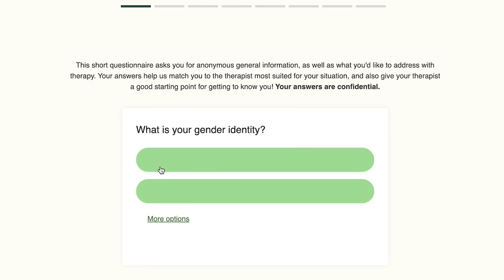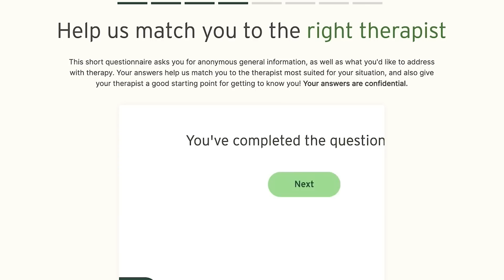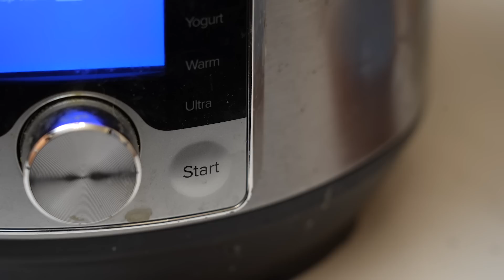5 Pasta Night Recipes From 5 Countries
Super big thank you to Jessica & Emily, Bárbara, Rina, Carlo, and Anshu for sharing your dishes with us!

RECIPES
Espagueti Verde
Ingredients
3 medium-large poblano peppers
1 chicken bullion cube or powder
1 small can or carton of Mexican media crema
200-250 gr pasta of your choice
Salt for taste
Directions
Roast the peppers either directly on the flame of your burner or in the oven until this skin turns black. Put them in a plastic bag and let them sweat for 10 min for easy removal of the skin. Remove the skin from the peppers (do not rinse them!), devein and remove all the seeds. In a blender put in your peppers, media crema and half of the chicken bullion cube or 1 tsp of bouillon powder and blend until smooth. Taste test and add more bullion or salt if needed. You can pour it directly onto your pasta or heat it up a little first and then mix in the pasta. Serve as is or you can also add in some canned yellow corn for a little more bite and pop of color, or queso fresco.

Macarrão de Panela de Pressão
Ingredients
500g fusilli or penne pasta
400g tomato sauce
1 cube of bouillon
4 cups of water
250g heavy cream
1 can of tuna
And anything you want to add, ham, sausage, bacon, corn, peas, be creative!
Directions
Put everything in the pressure cooker, except the cream. Cook it for 7 minutes. Add cream and cheese if you like and it's done!

Hörnli mit Zibeleschwitzi, Brösmeli und Öpfumues
Ingredients
200g elbow macaroni
1 yellow onion
¼ cup breadcrumbs
¼ cup applesauce
Directions
Cook pasta per package instructions. Caramelize onion until golden brown. Toast breadcrumbs in a separate pan. To serve, mix the pasta and the onion together in a bowl. Top it off with the applesauce and breadcrumbs. You can also garnish it with a generous amount of parsley, chives or even dandelion leaves or spinach.

Macarrones con Jamonilla
Ingredients
1 box elbow macaroni
1/2 a medium onion diced
1/2 cup bell peppers (any color) diced
At least 1 tablespoon grated garlic or garlic paste (to taste)
1 can of spam, cubed
1 or 2 bay leaves
1 tsp dried oregano
Ideally 2 or 3 culantro/recao leaves, but cilantro will work, chopped
1 can/8oz spanish style tomato sauce (ex. Goya), or 4oz tomato paste
1/4 cup white wine
4 to 5  pimento green olives, sliced
1/4 cup oil
1 packet of Puerto Rican "sazon", or salt & pepper to taste
Reserve pasta water, if needed
Directions
Sautee veggies in medium heat hot oil until soft. Add sauce and spices. Sautee a couple of minutes, then add wine. Add the spam and olives, and season to taste. Simmer for 10 minutes. Add water if it gets too dry. Mix in the cooked pasta  and let it simmer for 2-3 more minutes. Enjoy alone or with a side of white rice!

Keema Chowmein
Ingredients
½ pack rice noodles (or any kind of spaghetti noodles)
1lb ground chicken
1 garlic clove, minced
1 cup cabbage, finely chopped
1 red onion, finely chopped
1 carrot, finely chopped
1 bell pepper, finely chopped
1 green onion, finely chopped
1-2 Tbsp soy sauce
1-2 tsp cumin
1 tsp meat masala
Vegetable oil
Directions
Cook noodles according to instructions and set aside.
In a wok or deep-frying pan, pour some oil and cook the ground meat until dry with the spices – salt, cumin, meat masala, paprika according to taste and set aside
In the same wok, pour some oil and lightly fry the garlic, cabbage, and onions until soft.
Add peppers, carrots and stir for a minute or two. Remember, the veggies in chow mein have a soft crunch to it.
Add soy sauce and salt. Soy sauce is already salty so don’t be too generous with the salt.
Add the noodles and fry it for a minute.
Add the cooked meat.
Garnish with green onions and try eating with a little bit of hot sauce!

CHAPTERS
00:00 Intro
00:17 Swiss Hörnli mit Zibeleschwitzi, Brösmeli und Öpfumues (Pasta with Onions, Breadcrumbs, & Applesauce)
02:10 Trying Hörnli mit Zibeleschwitzi, Brösmeli und Öpfumues
05:21 Brazilian Macarrão de Panela de Pressão (Pressure Cooker Pasta)
06:30 Trying Macarrão de Panela de Pressão
09:09 Mexican Espagueti Verde (Pasta with Poblano Sauce)
10:52 Trying Espagueti Verde
13:36 Puerto Rican Macarrones con Jamonilla (Spam Pasta)
14:46 Trying Macarrones con Jamonilla
16:51 Nepalese Keema Chowmein
18:32 Trying Keema Chowmein